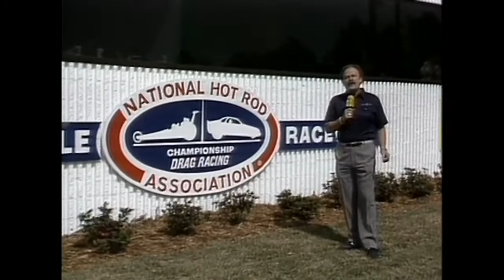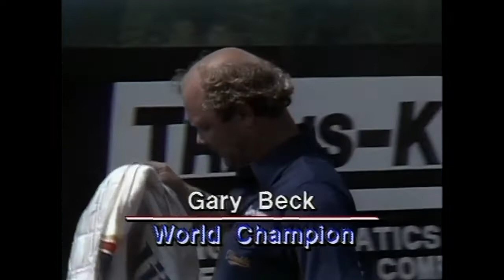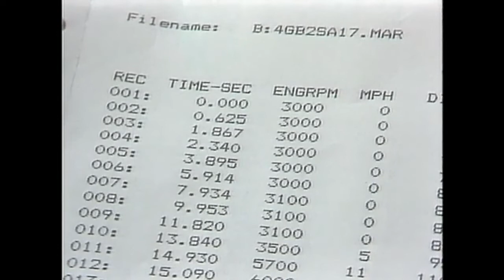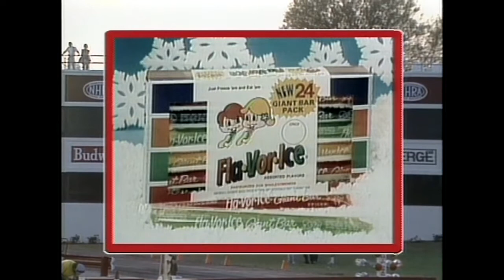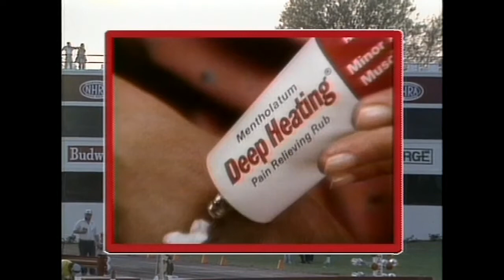1984 NHRA Gatornationals